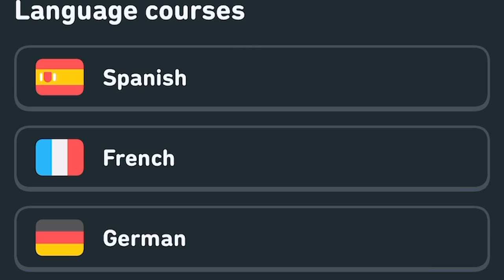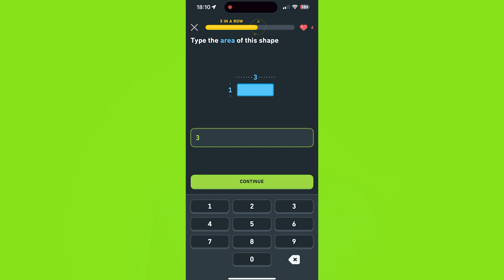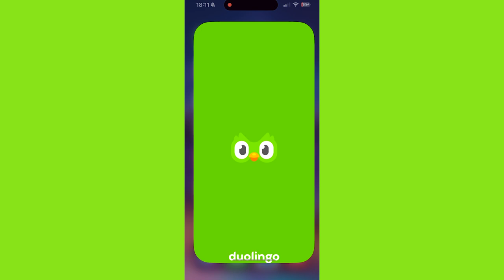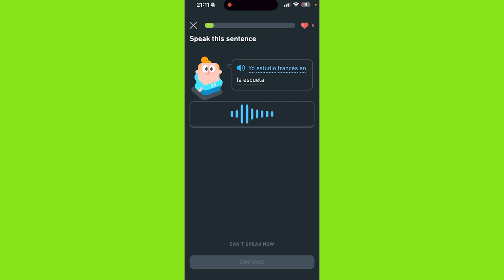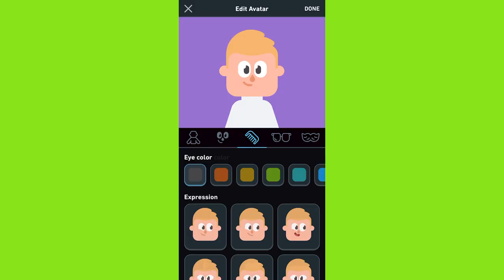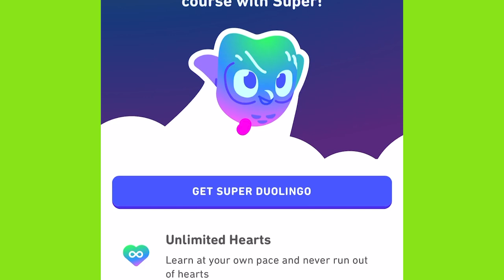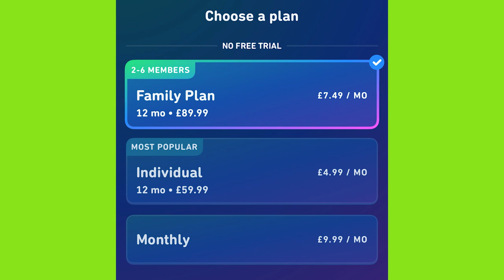Duolingo App Review - Is It Worth Your Download? - Everyday User Thoughts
Duolingo is a language learning application that can take you from having no language skills to be able to speak a simple bit of a foreign language. It's free and easy to use, and has the learner in mind

We appreciate the feedback and hope to hear from you guys; always check the channel for Updates and other content!

Happy Snapping!